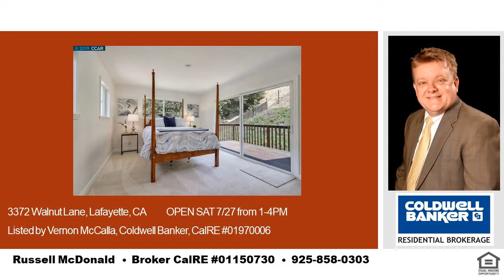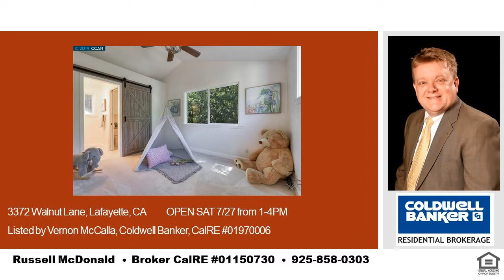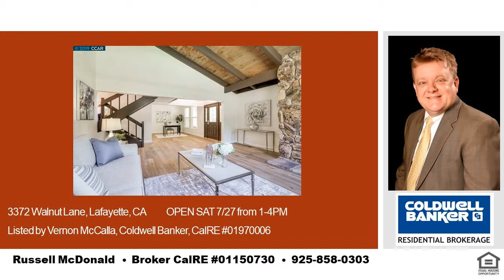The Best 15 Lafayette Homes Top Schools Open This Weekend Aug 3rd and 4th